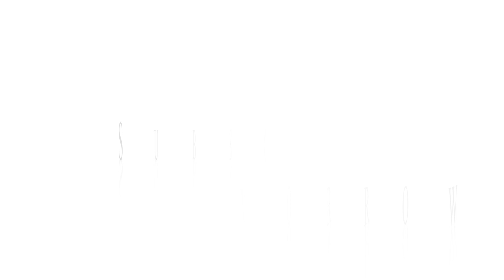ASK US QUESTIONS FOR OUR Q&A TOMORROW!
ASK US QUESTIONS IF YOU WANT TO BE FEATURED!

100 COMMENTS IS THE GOAL!

LIKE THE VIDEO IF I'M A SAVAGE
COMMENT SO WE CAN ANSWER 100 QUESTIONS